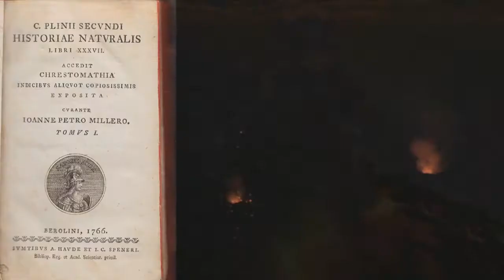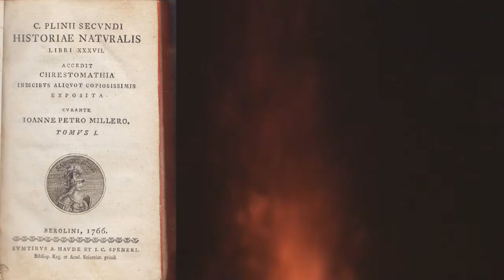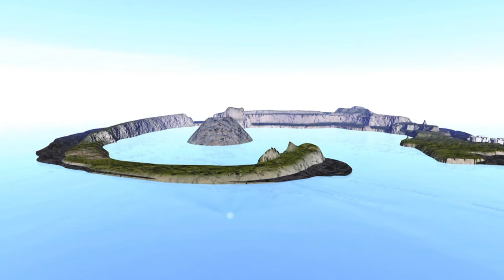Santorin - die minoische Ringinsel (Vulkanwelten 14)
Der Videofilm schildert die geologische Herausbildung von Santorin, des bedeutendsten Vulkanarchipels in Europa. Es werden sowohl Landschaftsanimationen (erstellt mit Bryce und particleIllusion) als auch Videoaufnahmen vor Ort (Frühling 2011) verwendet. Der zweite Teil diskutiert die verschiedenen Rekonstruktionsversuche des minoischen Santorin. Die beiden weiteren Teile sind „Santorins geologische Geschichte" und „Der Thera-Kataklymus".

Der Kykladenbogen (Video Serie)
1.) Santorin – der Thera Kataklysmus
        Akrotiri – die Fresken und der Kataklymus
2.) Vulkaninsel Island Nisyros – Plattentektonik und Geologie
3.) Milos – Obsidian Insel
4.) Methana and Ägina (in Vorbereitung )